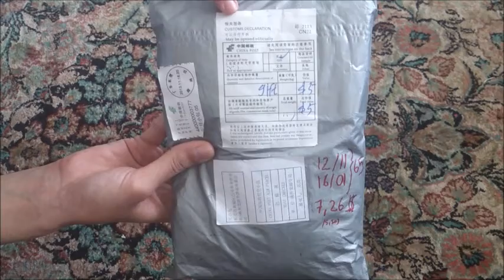Unboxing acquisti Aliexpress (17) - Cardigan da donna (cardigan for woman)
Per aprire i link sottostanti cliccaci sopra, attendi 5 secondi e clicca su avanti (in alto a destra).
Valutazione del venditore: Ottimo
Valutazione del prodotto: Scarso
Tempi di spedizione: 65 giorni